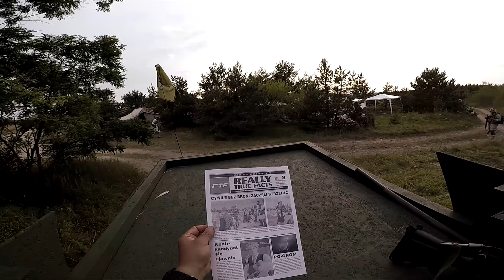CONA - Misja Afganistan 2017